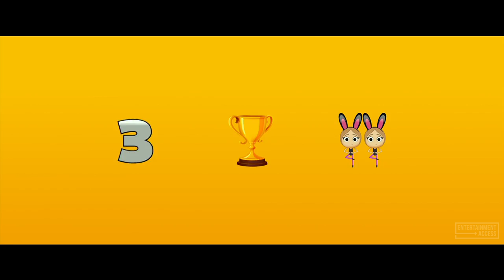THE EMOJI MOVIE 'Meet Smiler' Trailer (2017)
The Emoji Movie: Express Yourself 'Meet Smiler' Trailer 2017 | Watch the official clip & trailer for "The Emoji Movie: Express Yourself", an animation movie starring Daniel Day-Lewis, T.J. Miller & Marlon Brando, arriving July 28, 2017 !

About "The Emoji Movie: Express Yourself" Movie
Gene, a muli-expressional emoji, sets out on a journey to become a normal emoji.